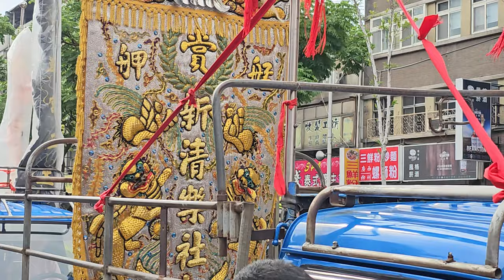【入廟完整影片】~112艋舺清蓮宮恭祝陳黃武三府王爺聖誕祈安遶境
(0:00)艋舺清蓮宮-布條禮生,執事人員,大旗
(4:15)宜蘭國光儀隊
(25:05)艋舺清蓮宮-鮮花頭旗車,頭旗西燈車,走路鼓亭(阿成)
(27:25)彰邑慧心舘-龍鳳閣
(29:00)艋舺清蓮宮-風帆車,彩牌車
(29:20)鴻德醒獅傳藝坊-醒獅團
(34:35)鴻德醒獅傳藝坊-戰鼓團
(38:16)台北集斌堂-北管＆汐止義勝舘+台北聖和軒+艋舺清蓮宮-神將團
(47:11)板橋埔墘金龍團-鼓亭鮮花頭旗車,金龍團
(51:29)板橋埔墘金龍團-北管＆神將團
(55:26)艋舺清蓮宮-頭旗紗燈車
(55:42)台北大頭金來鼓亭-大班鑼鼓
(1:02:47)桃園玄勝舘-戰鼓團
(1:06:30)桃園玄勝舘-醒獅團
(1:11:55)頭北厝清蓮宮-花圈車
(1:12:28)台北阿成-車隊吹
(1:14:28)桃園玄勝舘-技術龍
(1:20:03)蘆洲日光八仙祝壽陣
(1:36:26)鍾藝劇團 (2:04:55)大猩猩熱舞
(2:08:39)台北劉厝將研社-官將首
(2:15:14)艋舺清蓮宮-陳黃武三府王爺 聖駕
(2:18:13)台北威澤堂＆新莊池王府顯應壇 聯合小法團